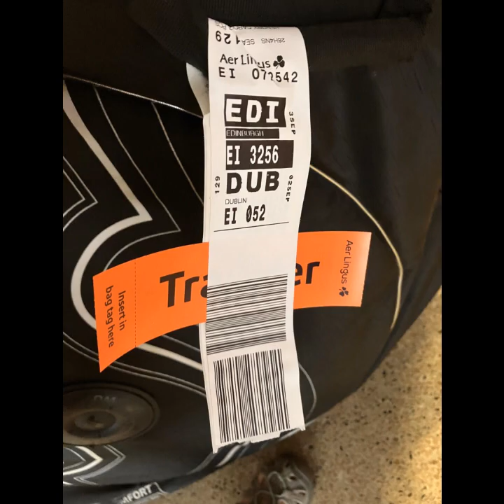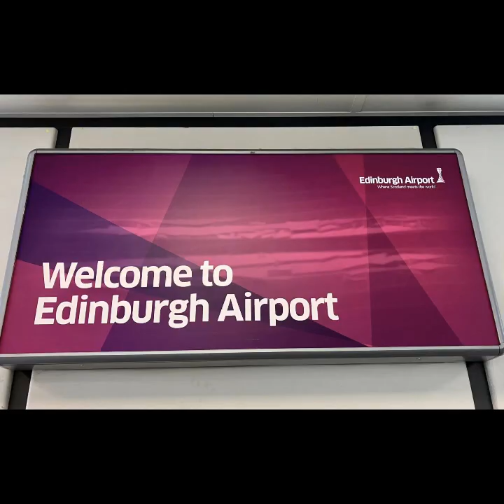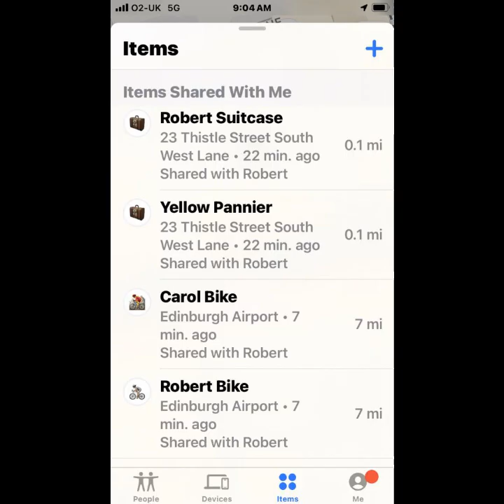Scotland, Episode 2: Getting Started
The worst part about travel is getting there ... particularly when everything doesn't get there.